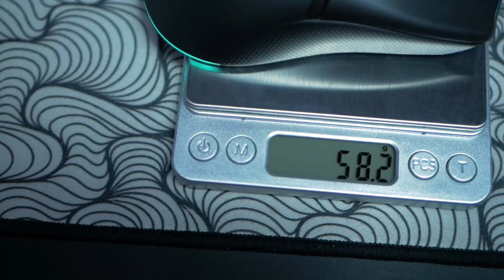🖱️ НОВЫЙ БЮДЖЕТНЫЙ ТОП! ИГРОВАЯ МЫШЬ за 2000₽ с Aliexpress! Delux M800 обзор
▼ Мои девайсы ▼

► Основная гарнитура ► Logitech G733
► Основная клавиатура ► Dark Project KD1b rev.2 White LTD

▼ Тайм-коды / Навигация по видео ▼

0:00 – вступление
0:50 – комплектация Delux M800
1:03 – сенсор мыши
1:28 – регулировка высоты отрыва
1:44 – основные микропереключатели мыши
1:58 – качество сборки Delux M800
3:06 – боковые микропереключатели
3:25 – вес мыши
3:34 – весовой баланс
3:40 – кабель Delux M800
4:12 – подсветка мыши
4:17 – качество пластика
4:47 – форма, размеры и типы хвата
5:37 – итог по Delux M800
6:07 – саунд-тест

● Друзья, в этом видео я вам расскажу тебе про шикарную мышь! Это бюджетная игровая мышь Delux M800 которую прямо сейчас можно купить из Китая на Aliexpress за 2000 рублей! Да-да! Это не сказка! Это бюджетная игровая мышь с Aliexpress которая построена на топовом сенсоре от PixArt - PMW3389, которая имеет в основе микропереключатели от Kailh - Kalih GM и которая весит 58 граммов! Это ультра легкая игровая мышь без отверстий! Интересно?

● Мышь из видео предоставлена магазином Delux. Не на коммерческой основе. Обзор максимально субъективный и честный.

● Рекламы в видео нет. В том числе и интеграций.

▼ Вступай в Telegram канал "игроман", что бы первым знать о выходе нового видео! ▼

● Меня зовут Арсений и я являюсь автором канала «игроман». На канале ты сможешь увидеть различные видео на разнообразные темы, например: